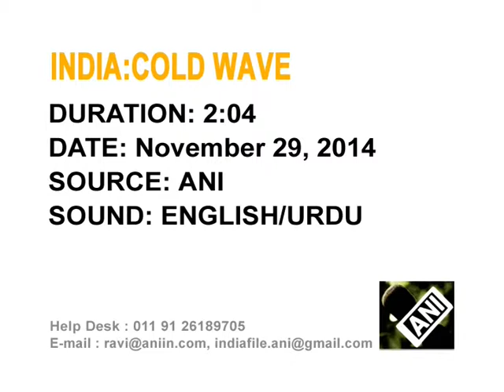29, Nov 2014 - Cold wave, dense fog grip Jammu and Kashmir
29, Nov 2014 (ANI) - Residents of India's Jammu and Kashmir are forced to stay indoors as cold wave tightens grip in the valley.